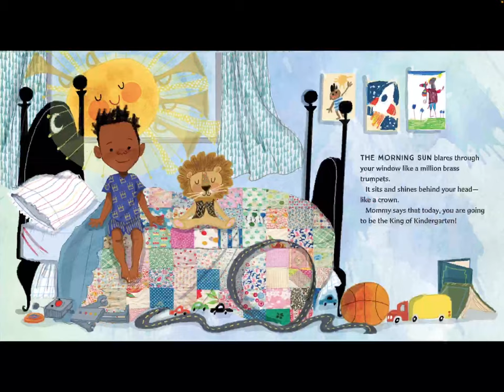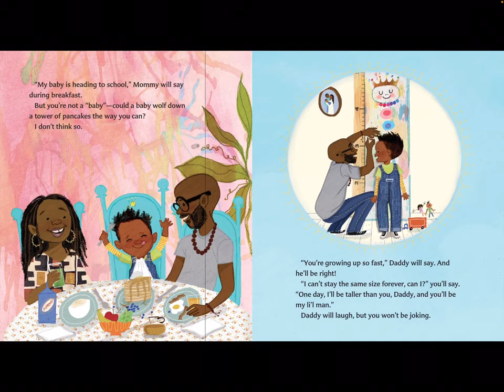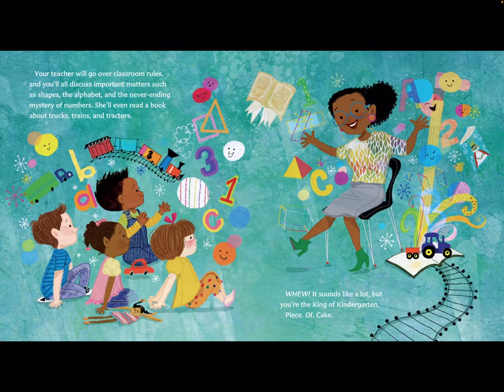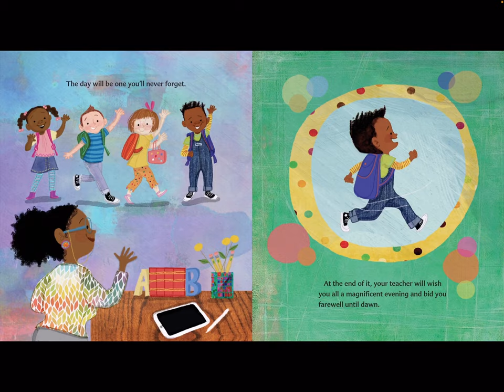“The King of Kindergarten” by Derrick Barnes & Vanessa Brantley-Newton (Read by Mr. Stepien)